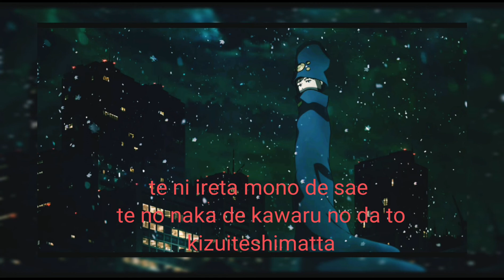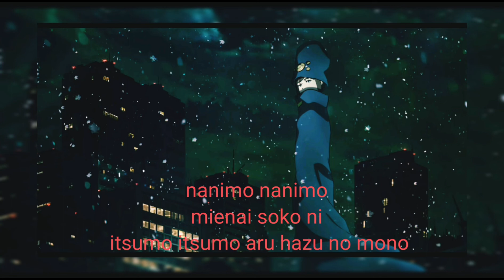Boogiepop OP FULL MYTH & ROID「shadowgraph」 Romaji Lyrics